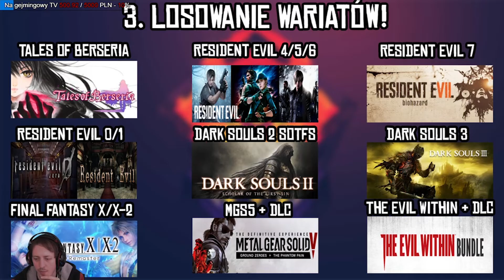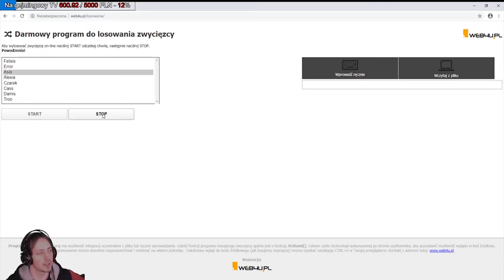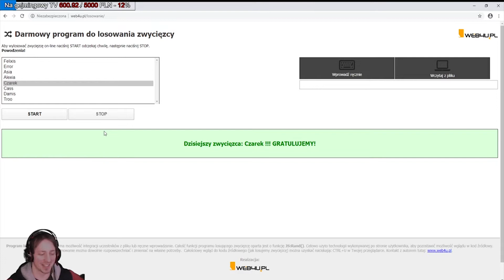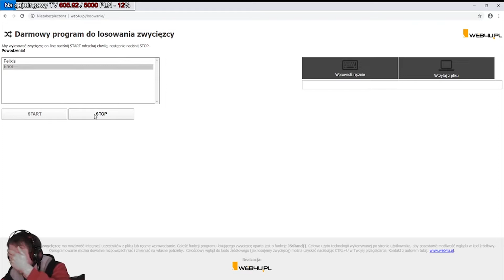REALITY SHOW WIDZÓW W SIMSACH! - Powtórka Live'u odc. 1/2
Ośmiu zawodników, jedna wygrana. Widzowie decydują o dwóch kandydatach do eliminacji aby następnie maszyna losująca wybrała jednego z nich.